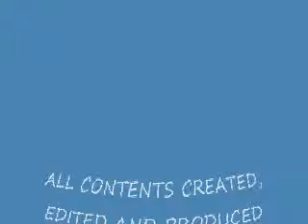DX 160 BLOWFLY NC AND BOSS HOGG BYU.wmv